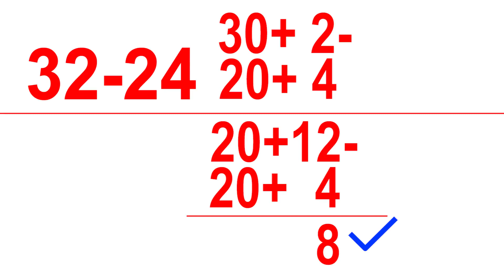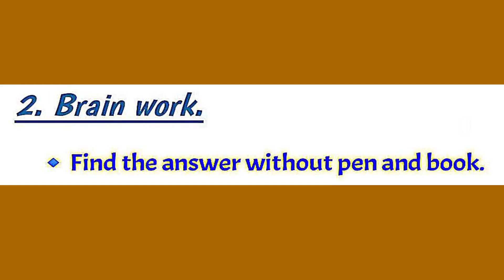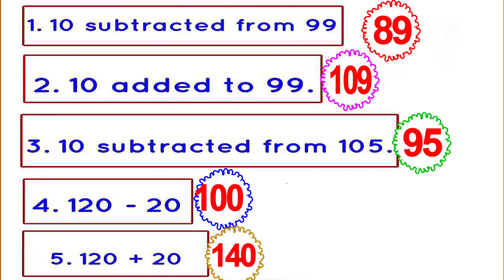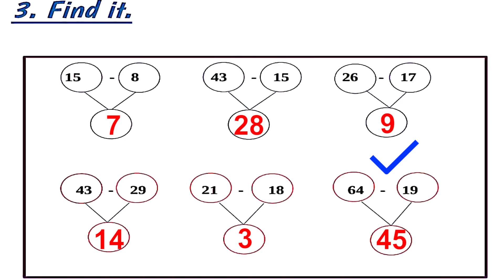KITE VICTERS STD 02 Mathematics UNIT 5 JUNGLE OUR HOME Part 3 Class 2 ഗണിതം കാട് നമ്മുടെ വീട്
STD 02 MATHS KITE VICTERS STD 02 Mathematics UNIT 5 JUNGLE OUR HOME Part 3 Class 2 ഗണിതം കാട് നമ്മുടെ വീട്